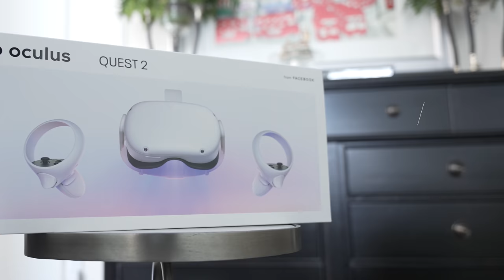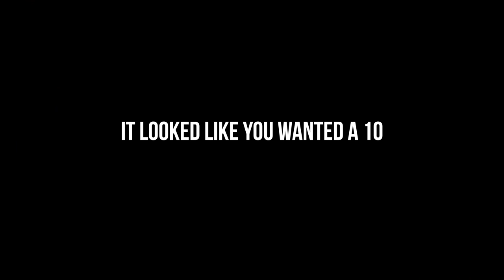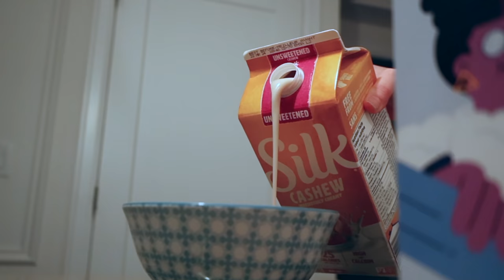My Cutting DIET & ROUTINE | Healthy Recipes + Workout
Magic Spoon w/ Code: "WILL"

My Workout Routine:

Day 1- Shoulders/Legs/Triceps
A.) Squat (work up to 2 top sets of 6-8 reps)
B.) Seated Shoulder Press (work up to 2 top sets of 10-12 reps)
C.) DB Split Squat 3x12-15
D.) Incline Bench Lateral Raise 4x12-15 *Add in a drop set if you feel like it
E1.) Romanian Deadlift 3x10-12
E2.) Reverse DB Fly 3x12-15
F.) Tricep Pushdown 3x10-12 *Add in a drop set

Day 2- Chest/Back/Biceps
A.) Bench Press (work up to 2 top sets of 6-8 reps)
B.) Weighted Neutral Grip Pull-up (work up to 2 top sets of 6-8 reps)
C.) Weighted Dips 3x10-12
D.) DB Chest Supported Row 3x10-12
E1.) Chest Fly Movement of choice 3x12-15
E2.) Barbell Curl 4x10

Day 3- Shoulders/Legs/Triceps
A.) Standing Press (work up to 2 top sets of 6-8 reps)
B.) Hack Squat (work up to 2 top sets of 10-12 reps)
C.) Lateral Raise of Choice 3x10-12 *Add in a drop set
D.) Leg Press 3x12-15
E1.) Upright Row 3x10
E2.) Lying Hamstring Curl 15,12,10
F.) Overhead Tricep Extension 2-3x12-15

Day 4- Chest/Back/Biceps
A.) Incline Pause Bench Press (work up to 2 top sets of 6-8 reps)
B.) T-Bar Row (work up to 2 top sets of 10-12 reps)
C.) Flat DB Press 3x10-12
D.) Lat Pulldown 3x10-12
E1.) Chest Supported Row 3x12-15
E2.) Incline Curl 3x12-15

My Recipes:

Baked Apples!
- 2 Apples
- 1 Tbs Raisins
- 2 tsp butter
- 1 tsp cinnamon
- 1/4 tsp nutmeg (optional)
- 2tbs Brown sugar swerve
- Boiling water

**Core out your apples making a big enough hole to fit your filling
** Mix together brown sugar, nutmeg, cinnamon and raisins
** Place sugar mixture into the apple holes then add tsp of butter on top of each apple
** Pour a shallow layer of boiling water at the bottom of the pan so the apples don't stick
** Bake @400 for 30-40 (don't want them to be too mushy)

TEXMEX Chicken!
- 16oz chicken
- 2 zucchini diced
- 1 cup fresh or frozen corn
- 1 can (14oz)  drained and rinsed black beans
-  1 can (14oz) Diced tomatoes
- 1 onion
- 1 bell pepper
- Garlic to taste
- 1 Tbs cumin
- 2 tsp taco seasoning
- Cilantro, salt and pepper to taste

**Sautee down onion, bell pepper and garlic until translucent
** Add chicken breast to one side of the pan and season with half the cumin, salt and pepper
** Once chicken is almost cooked, add in your zucchini, corn, beans, diced tomatoes, taco seasoning, remaining cumin and salt and pepper
** Mix everything until evenly combined then let simmer for 10-15 minutes
** Top with tex mex cheese and broil in the oven until golden brown
** Add cilantro on top!

TOFU w/ Thai Peanut Sauce!

Tofu:
- 1 Block Extra Firm Tofu (Liquid removed)
- 1 Tbs Soy Sauce
- 1 Tbs Cornstarch
- Cooking spray

** Dice tofu into bite size chunks then toss with other ingredients
** Place on pan and bake in oven @400 for 25-30 minutes

Thai Peanut Sauce:
- 2tbs soy sauce
- 1tbs rice wine vinegar
- 1tsp minced garlic
- 6tbs PB2 + 3tbs water
- 1/4 cup nut milk
- 1tsp chili paste (can use sriracha)

**Combine all ingredients until smooth

Today's Topics: My cutting diet & routine, healthy recipes, leg workout, vegan recipe, baked apple, cardio, what i eat in a day, full day of eating, bodybuilding